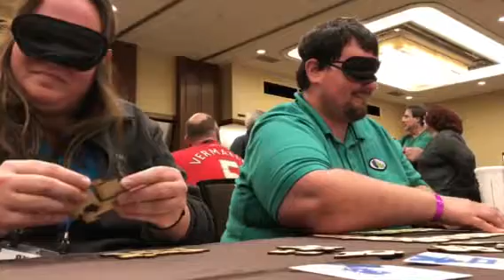Tension by Richard Gibbs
Playing a prototype game by Richard Gibbs: Tension. This is a blindfolded tile game kind of like galaxy trucker. Played three times, it was excellent.